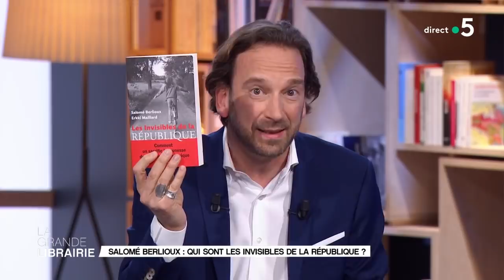Salomé Berlioux publie « Les invisibles de la République »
Salomé Berlioux est sur le plateau de La Grande Librairie pour parler de son livre « Les invisibles de la République » (éditions Robert Laffont). En librairie dès la semaine prochaine.